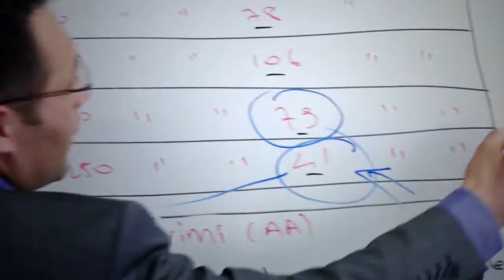AA yerel seçime hazır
Anadolu Ajansı, 30 Mart'ta yapılacak Mahalli İdareler Seçimi'nde sandık başından seçim sonuçlarını anında aktarmak için çalışmalarını tamamladı.

Sandık sonuçlarını kamuoyuna duyurmak için YerelSeçim2014 Projesi'ni başlatan AA, buna yönelik yazılım, teknik ve personel hazırlıklarını tamamladı, Türkiye'nin önde gelen medya kuruluşlarına seçim sonuçlarını en hızlı şekilde aktarmak için yurt çapında muhabir ağını kuran AA, veri aktarımı için de özel yazılım hazırladı. Sandık başlarından alınan sonuçlar, grafikler eşliğinde abonelere ulaştırılacak.